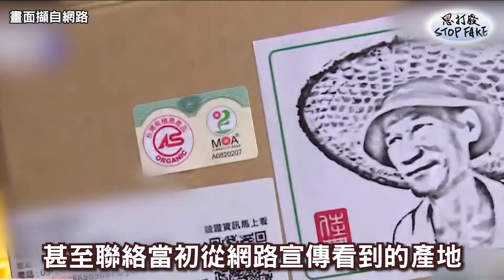思打廢 83 一頁式廣告詐騙猖獗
近年一頁式廣告詐騙層出不窮，舉凡農產品、民生用品都有賣，並以小額貨款、貨到付款方式降低消費者戒心，收到貨後才發現與廣告內容完全不符，又找不到退換貨窗口可處置，165反詐騙網站一直不斷提醒民眾，這些都是大陸詐騙集團慣用的手法，所以民眾在網路平台購物一定要小心，避免受騙上當，否則會求償無門喔!!